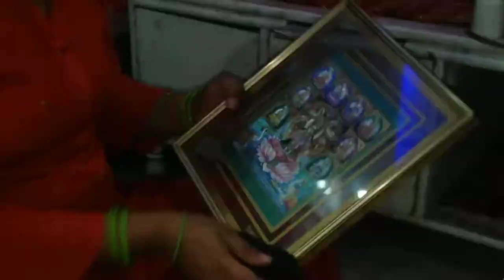पितृ पक्ष अमावस्या